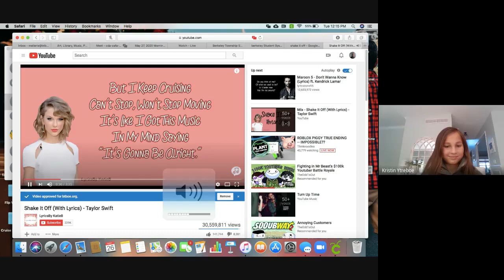May 27th Announcements